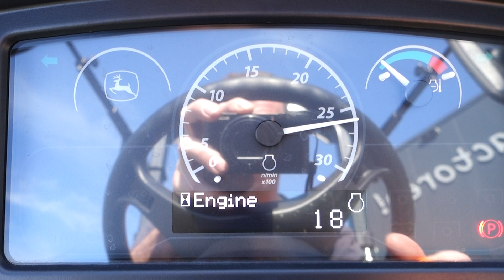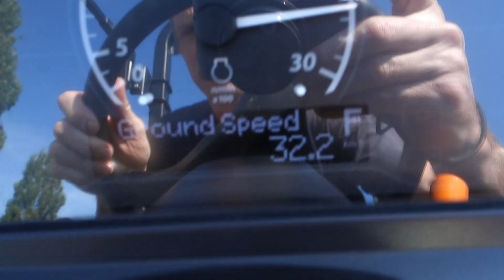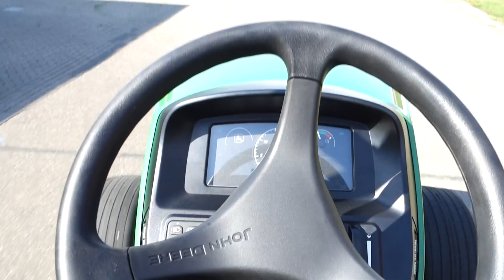John Deere 4052M 4wd HST / 00002 Draaiuren / Gazonbanden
John Deere 4052M 4wd HST
52 Pk
0002 Draaiuren
Brede Gazonbanden
E-Hydraustaat
Stuurbekrachtiging

Websitelink;